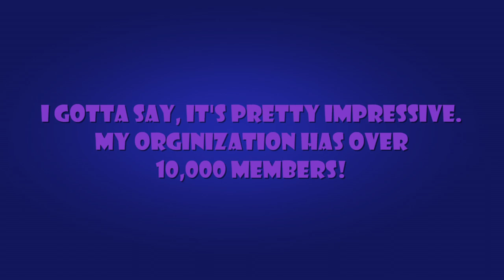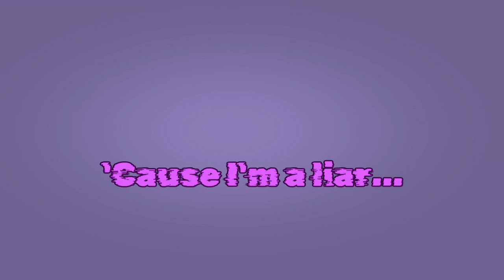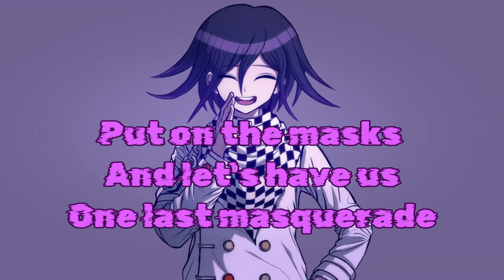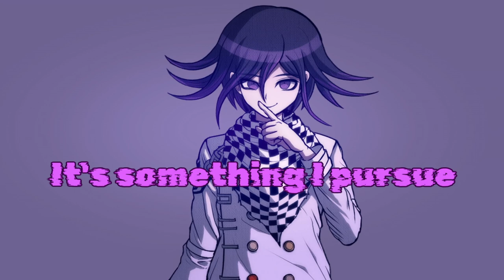【Solaria Lite】Cause I'm a Liar - 2018 Remix【SynthesizerV Cover】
So I might have worked on this until 2AM, then promptly forgot to switch the audio back up before exporting. So apologies for the double upload!

Happy June! I was running on some motivation, so I went and covered most of the fanmade Danganronpa songs made by Mcki-Robyns!

This PV was half a remake and half extra stuff especially for this version. I wanted to keep it as close to the original as I could! Although I didn't quite have the font or handle on effects in AviUtl ^^ll

1/6

Original song, Vsqx, and Original PV by Mcki Robyns
Cover and fanmade PV by me